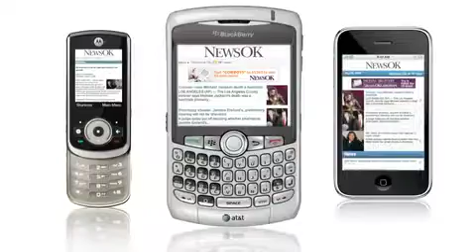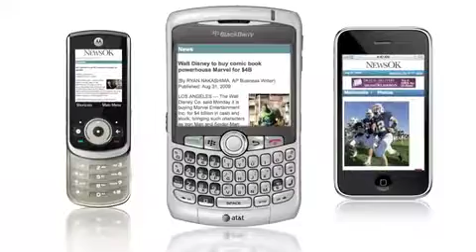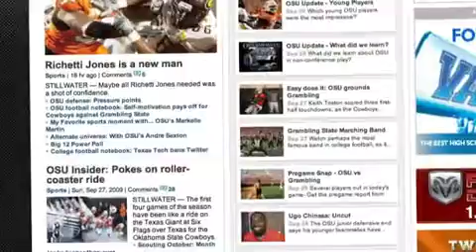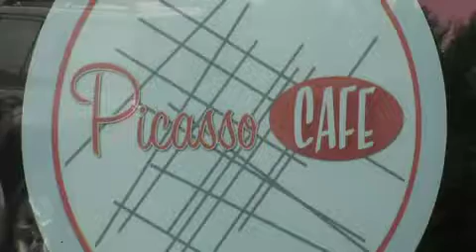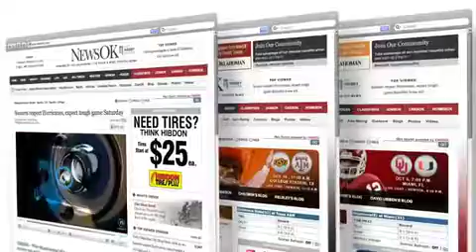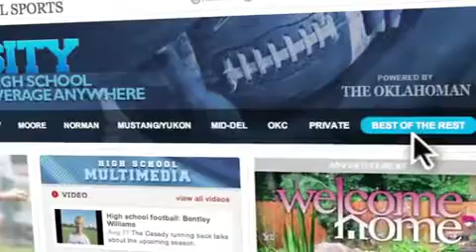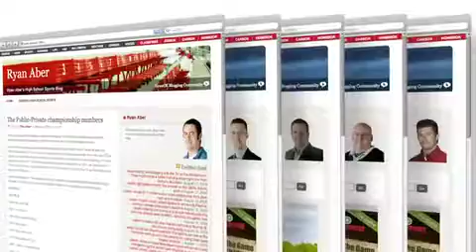NewsOK TV: March 20, 2010 (2010-03-18)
Hoops Madness in Oklahoma City, Dave and Angi report from outside the Ford Center.